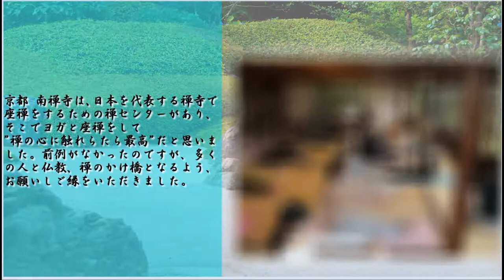心のお寺ヨガ 【堀川郁子】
過去の実績
薬師寺ヨガ２０１１年１１月２７日（日）

南禅寺ヨガ２０１１年１１月１９日（土）～２０日（日）

今後も更新中！！